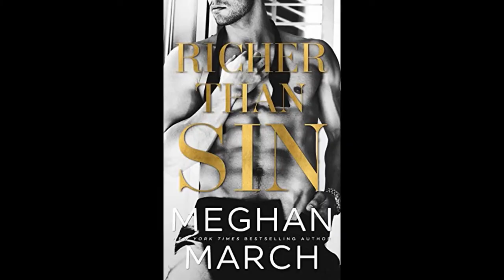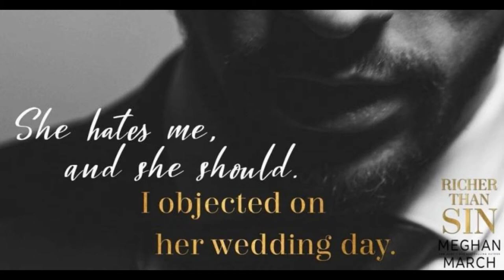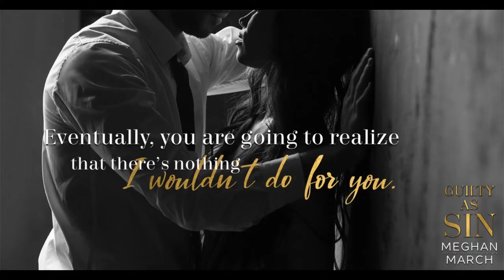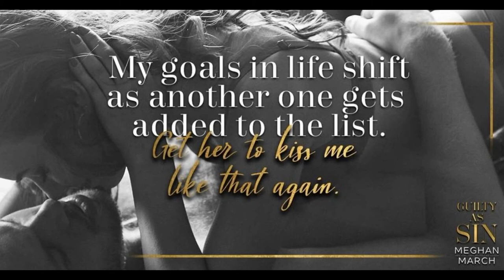SIN Trilogy Series Meghan March Book Review | Simply Ne'qua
Hey everyone!! In today's video I have a really great book review of an amazing book series that I have to tell you about!! You definitely going to want to read these books! 🥰❤

                       --WANNA SEE MORE--
                --AUTHOR/WEBSITE/BOOKS--
Author: Meghan March
Books: SIN Trilogy
           #1 Richer Than SIN
           #2 Guilty As SIN
           #3 Reveling In SIN

If you are interested in nail tutorials, beginner fashion sketch illustrations, book reviews, makeup tips, even some Halloween makeup tutorials this channel is for you. My channel shows who I am and is part of me essentially just everything I love and enjoy. Let's grow together!!